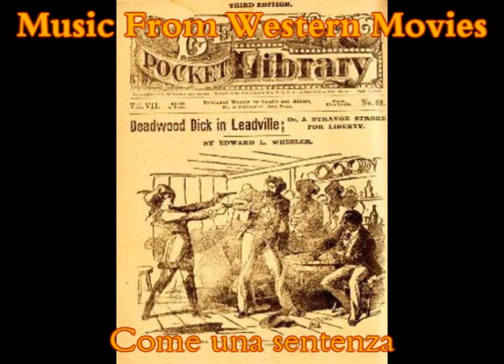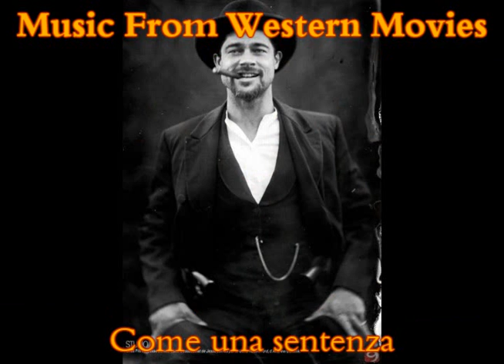Western Music Come una sentenza